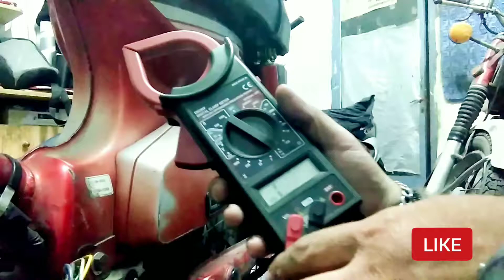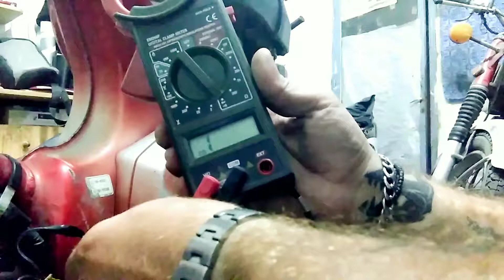Βρίσκουμε γιατί δεν στέλνει καλό ρεύμα ένα μηχανάκι.. tips .και βήμα βήμα τη ψάχνουμε!